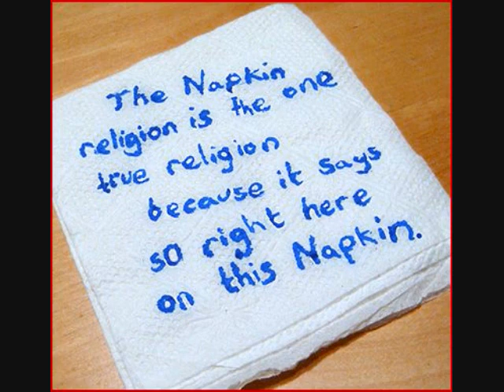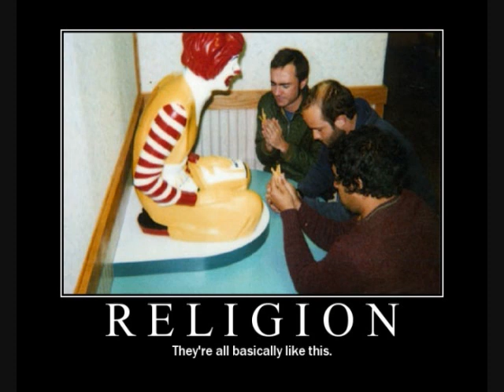Human Nature Pt. 1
How Human nature gave birth to religion
This is the end of the book written by Robert Wright entitled: "The evolution of God. " There are many interesting questions and reasoning which the author introduces. Some are not correct in my opinion, and I make an example later, however it is interesting to discuss them. Time, like always, was an issue, so the files have been separated in different videos. If someone is interested in making a better video with better graphic content, just send me the email. I care more about the content and the ideas, than the graphic form, and also have a lot of other things to do at the moment, but I wanted to share with my friends on YT.
One of the reasoning I found funny is the following: if something appears in all human societies it must be in the genes
Rape appears in all human societies sometimes on females, sometimes on males, and when there is nobody else on unwilling animals! Yeah like religion it must be in the genes! :-)